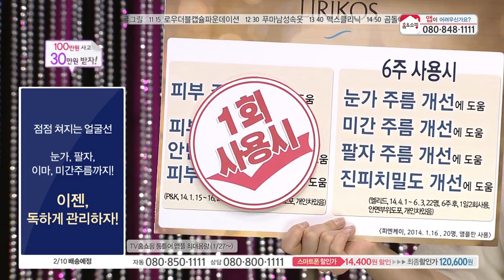[홈&쇼핑] 리리코스 마린 링클 톡신 앰플 세트